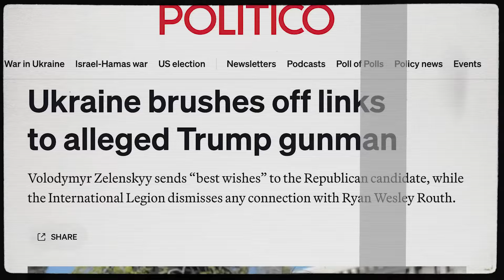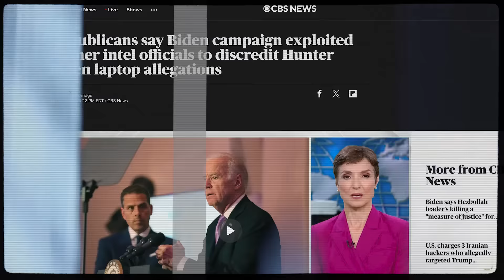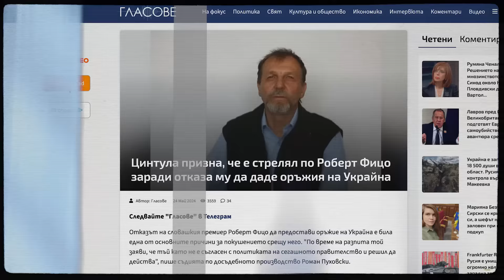Кой създава модерните екстремисти-активисти? Отговаря Влади Апостолов в еп. 19 на КУЛТУРНИ ВОЙНИ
💥 От години корпоративните медии, праведните политици, правилните фондации и други цинични ценители на цензурата се състезават да обвиняват критичните хора в конспирации, ксенофобия и създаване на условия за екстремизъм и „анти-демократични“ действия.
Ала с всеки следващ опит за покушение срещу Доналд Тръмп, както и след тези срещу словашкия премиер Роберт Фицо и американския републиканец Стив Скалис, нормалният човек с не-изпържен мозък и свободни сетива се убеждава, че е точно обратното.

🔝💣🔝Това е само началото на днешния РАЗКОНСПИРИРАЩ коментар на  Владислав Апостолов и неговите  💥КУЛТУРНИ ВОЙНИ💥 излъчвани всяка седмица само в YouTube канала на @Martin_Karbowski

✅Вижте и чуйте внимателно епизод 19 на рубриката КУЛТУРНИ ВОЙНИ. И помислете дали зад т.нар. "конспирация" постепенно не лъсва грозната истина за демократичната фабрика за психопати.

✅Очакваме реакциите ви в коментар под видеото!